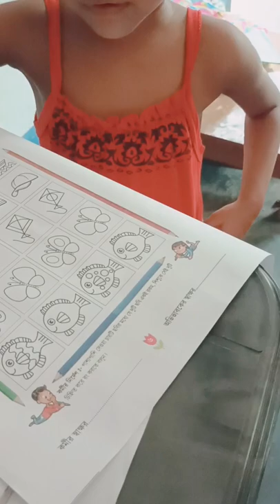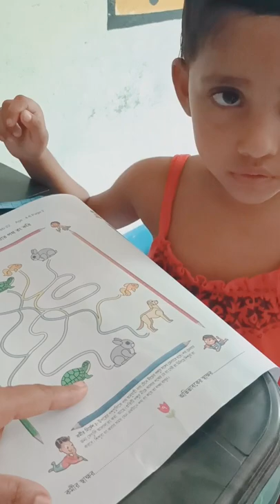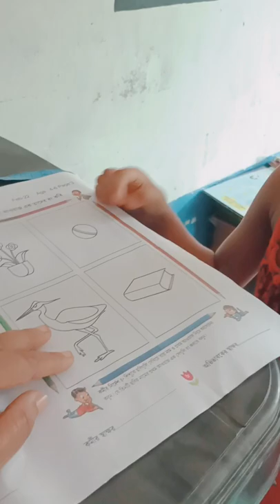Worksheet work in ICDS centre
# ICDS কেন্দ্রে 4বছর থেকে 6 বছর শ্রেনীর আনিফা ওয়ার্কশীট এর কাজ শিখছে।
Joyful learning কে মেনে শিশুর শিক্ষা দান আই সি ডি এস এর অন্যতম বৈশিষ্ট।

আমার channel এর অন্যান্য কিছু video link